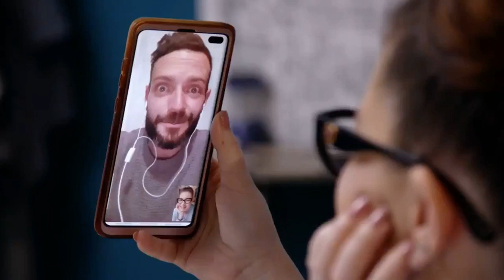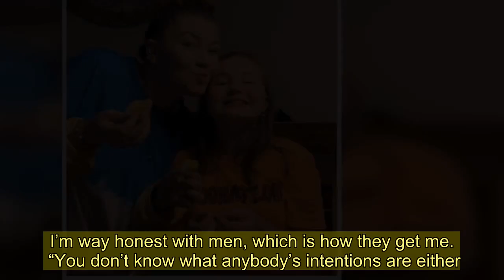Teen Mom Amber Portwood still dating Belgian boyfriend Dimitri but couple remains separated due to c